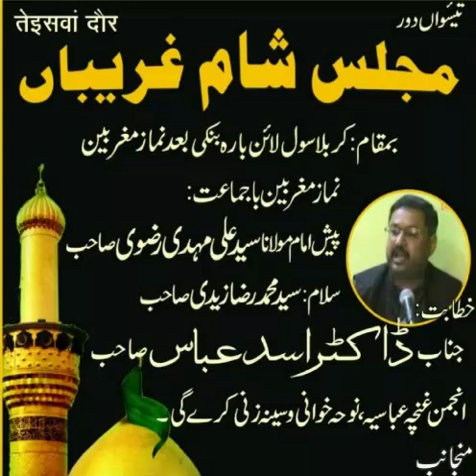Shaam-E-Gareeba Majlis | Janab Dr.Asad Abbas Sb | 10 Moharram 1440-2018 I Barabanki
Paigham-E-Azadari Live